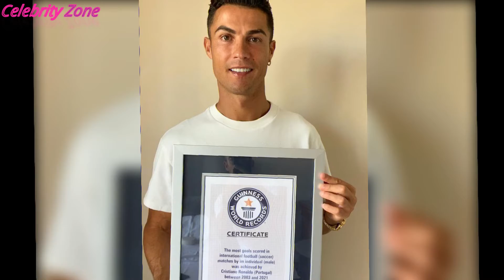Cristiano Ronaldo Lifestyle 2022 ★ Biography & Net Worth ★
✅ Cristiano Ronaldo Lifestyle , Income, House, Cars, Family, Wife Biography, Son, Daughter & NetWorth